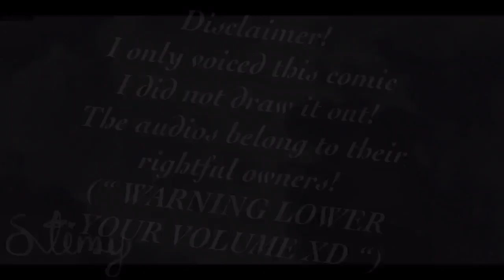.•[* DreamTale Short Comic Dub ]•.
• I didn’t draw this comic.

• Dream And Nightmare belong to JokuBlog on tumblr.

.•[* Voices ]

• Me/Slimy.

.•[* Time ]•.

• 1 Hour.

.•[* Note ]•.

• I will not only be posting comic dubs but I will also, try to post Animations, Collabs, and Map/Mep parts.